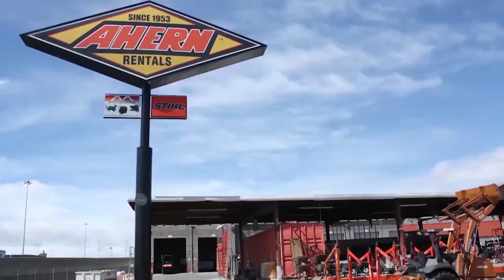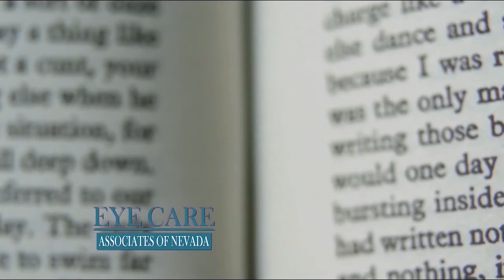Nevada Newsmakers Wednesday, December 18, 2019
Guest: Marilyn Kirkpatrick, Chairwoman, Clark County Commission